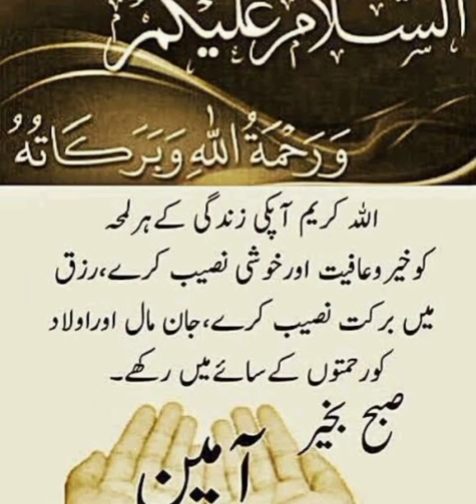Astagfaar ki Dua / Astagfaar ki fazeelat